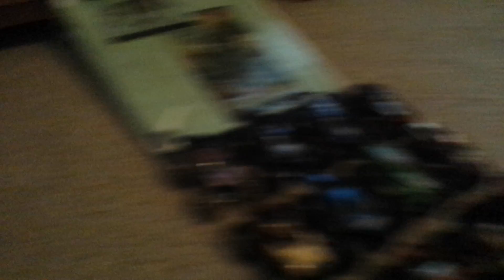Sign Up Series 4 (Pick a truck)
Sign Up Series 4 is Sunday and select any truck.